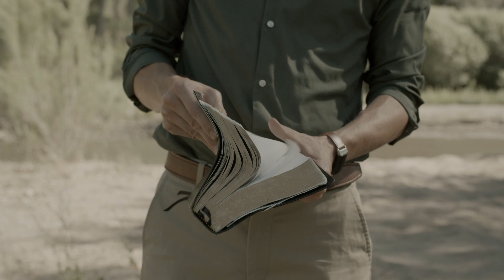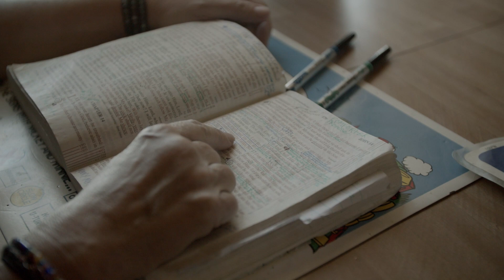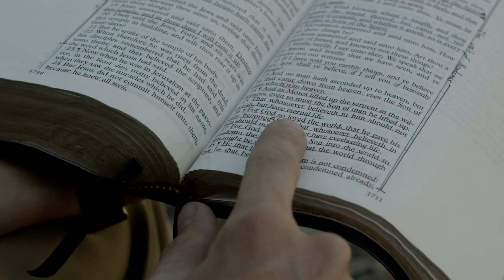The Story of Gospel (Part 4)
Somewhere in the Judean wilderness, a prophet stands by the Jordan River, and points to the Lamb of God. What did he mean by that statement?